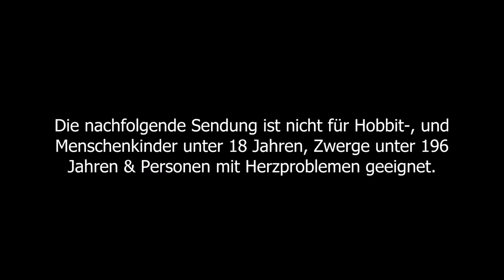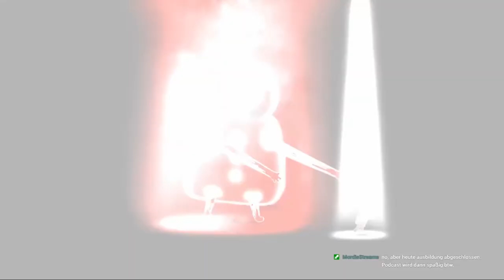LETS TEST #75 * Happy Game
Lets Test Nummer 75 Happy Game

Steam Game Festival Demo Version Lets Test aus dem Twitch Livestream vom 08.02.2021